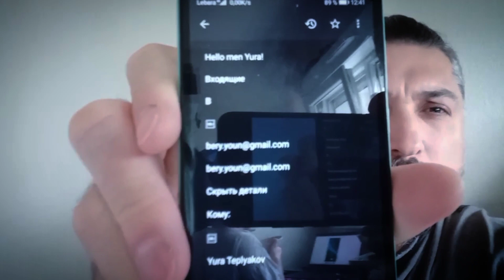UTOPIST | Африканские мошенники